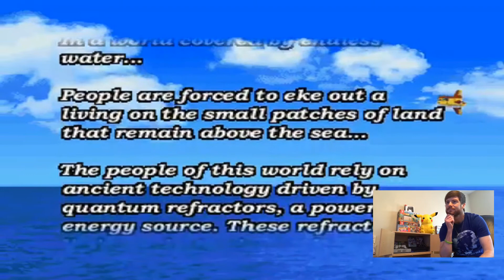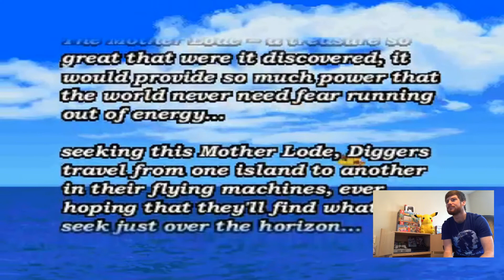Friday Night Rentals w/ GameSLAM EP 1: Mega Man Legends (PS1/N64, 1997)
Scott and Sergio are launching a new series! Here to bring back the rental experience of the late 90's and early 2000's when you got to know the feel of a game through just a few days or hours of rental play. Hope you enjoy, and feel free to recommend what we "rent" next!

G
A
M
E
Scott
Loughlin
Austin
Morgan

We do not claim ownership of the audio in this video, and will not profit from it in any way.